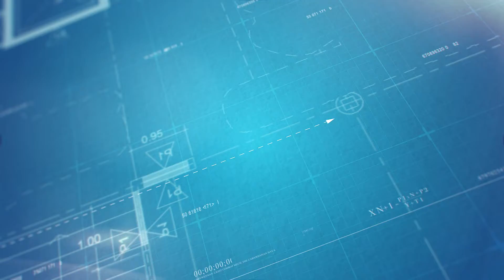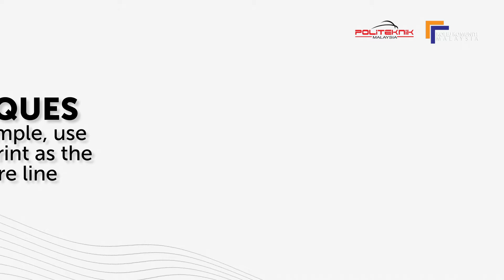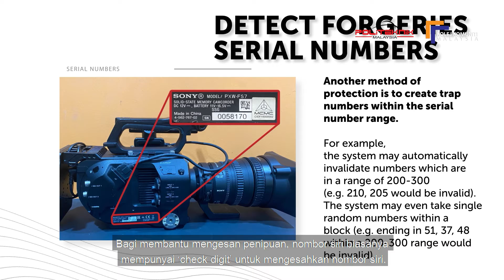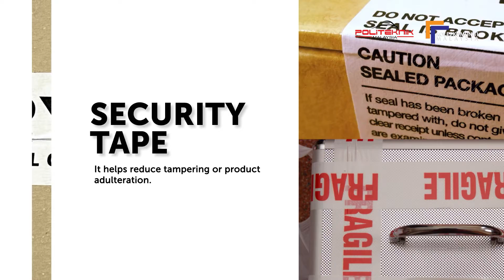Security Features in Digital Printing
Media Cetak dan Pengiklanan